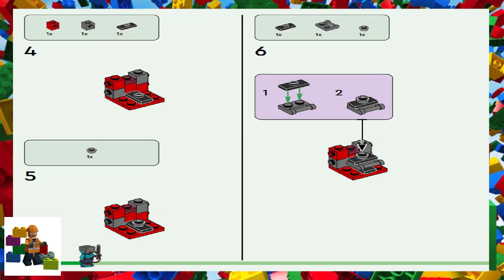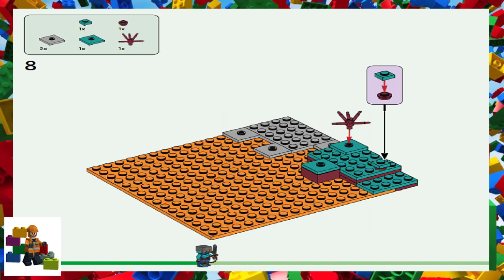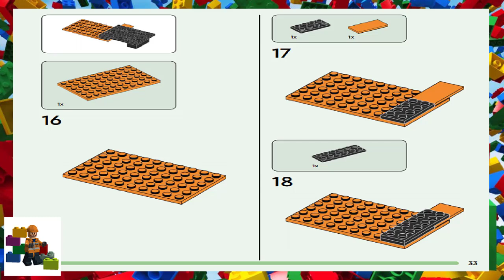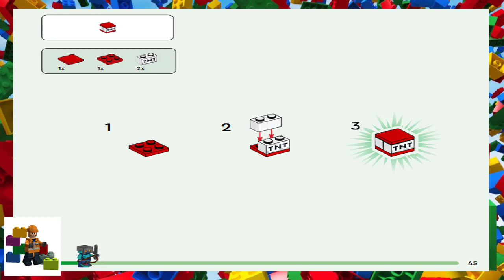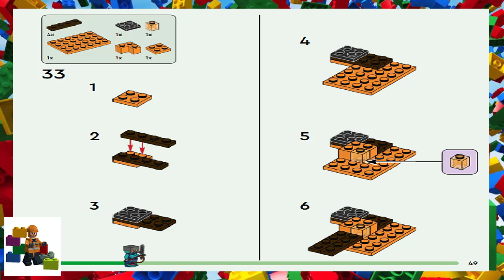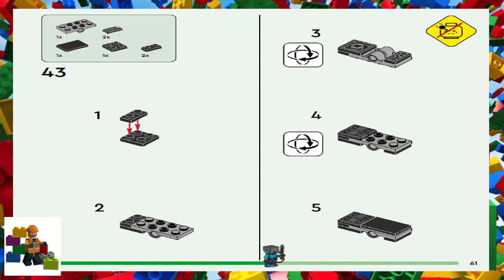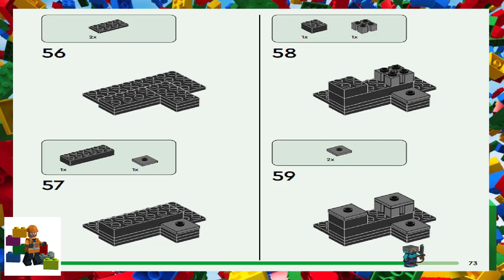LEGO instructions - Minecraft - 21185 - The Nether Bastion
How to build the 2022 Lego Set 21185 - The Nether Bastion